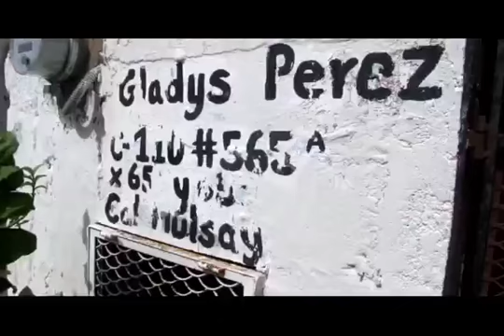Animales I Conoce al ángel de los cuidados de los perros. | Tele Yucatán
Hace 8 años Doña Gladys decidió proteger a aquellos perritos que estuvieran solos, para darles amor y los cuidados necesarios para que puedan encontrar un hogar.
Te invitamos conocer al Ángel de los perros.